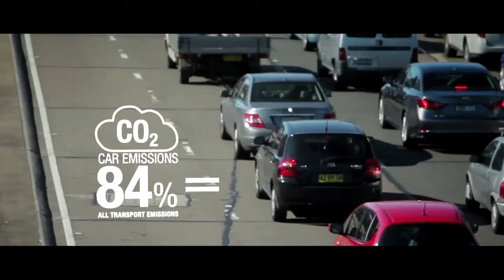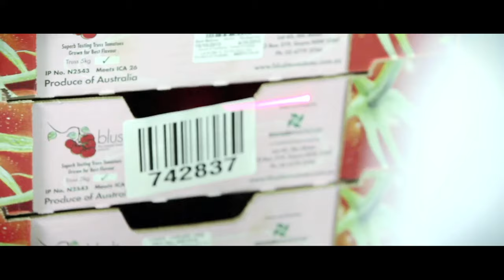Where will a course in transport and logistics take you?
The Institute of Transport and Logistics Studies (ITLS) undertakes graduate teaching, management development programs, grant and contract research and development in the fields of transport and logistics studies. Our students talk about where their studies have taken them.